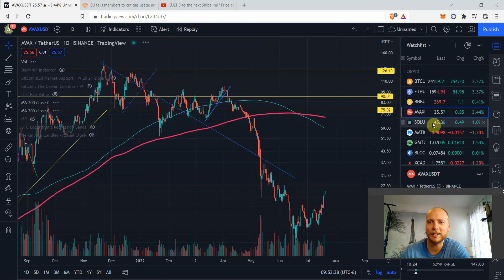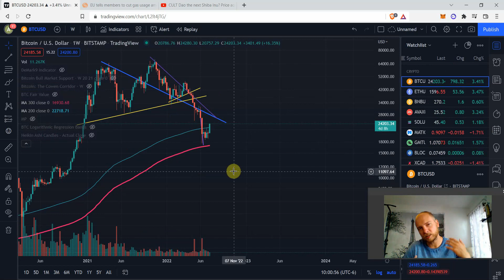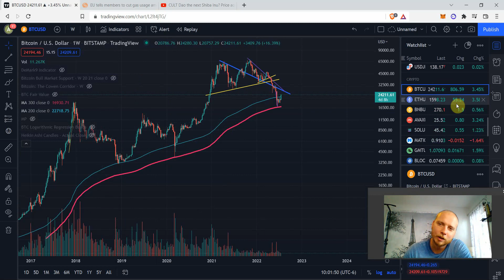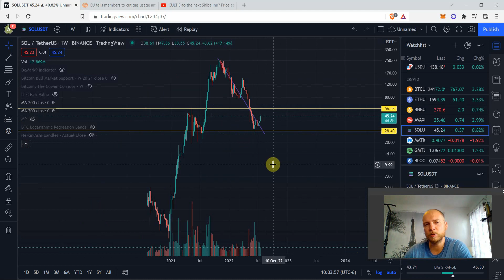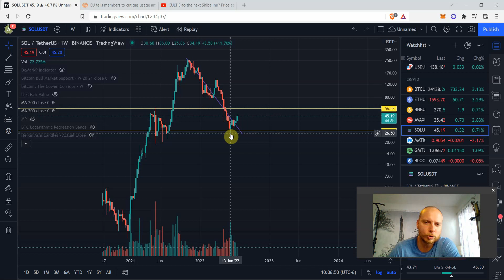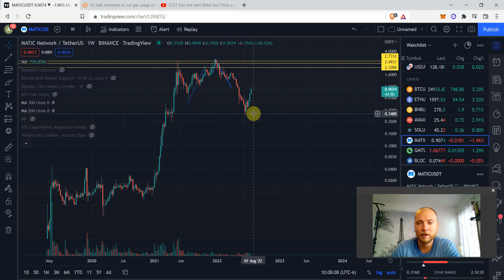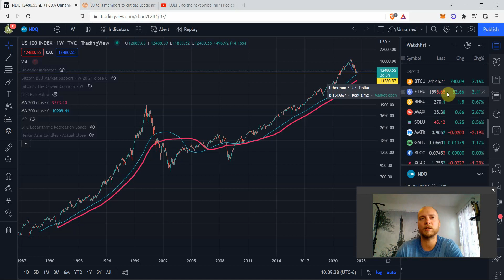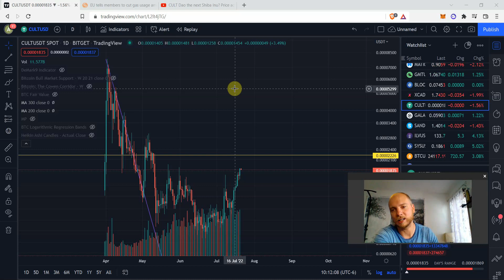What just happened with Crypto? Can we trust this? | Bitcoin, Ethereum, Solana, Matic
Crypto Bear Markets tend to fomo us back to the crypto market too early, and unfortunately many people just buy the local tops and the local bottoms of the bear market in Crypto, Bitcoin and Ethereum.
This week Bitcoin is finally showing strength, once again with strong correlation with the Nasdaq that is breaking a few technical areas. The BTC strength had also led to massive and amazing gains in the Altcoin Markets with Ethereum surging, Solana, MATIC, AVAX, CULT DAO and a few others really showing much more impressive pump in the depths of the crypto bear market, which it couldn’t sustain in the previous bear market.

Timestamps:
0:00-0:40 – What is going on with the Crypto Crash?
0:40-2:30 - Bitcoin, the leading Crypto
2:30-5:30 – The Bitcoin Crash chart of 2022
5:30-8:55 – How did Bitcoin get out of Bear Market in the past?
8:55-11:25 – What does it all mean for Ethereum?
11:25-13:06 - Solana and Matic will make the next Crypto Millionaires?
13:06-14:32 – Solana works on new consolidation area
14:32-15:56 – MATIC is a killer, 3x.
15:56-17:20 – Is the Nasdaq faking us?
17:20-18:15 – CULT DAO Crypto keeps pumping
18:15-19:49 – Crypto crash markets summary